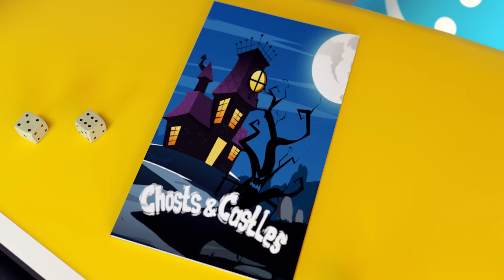Don't Choose the Wrong Door Emotion? Fun Playtime with Colorful Doors! Stories for Kids About Emojis